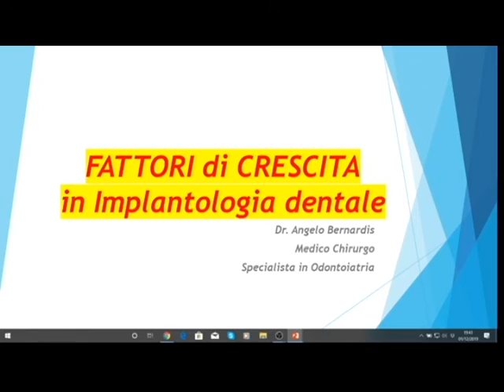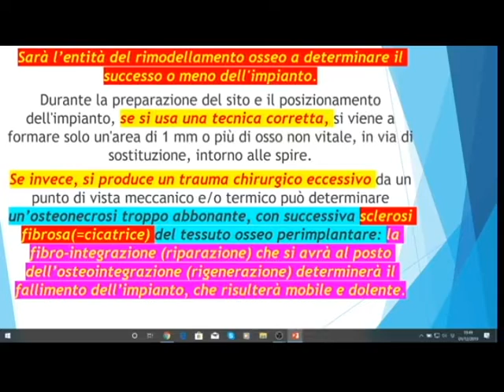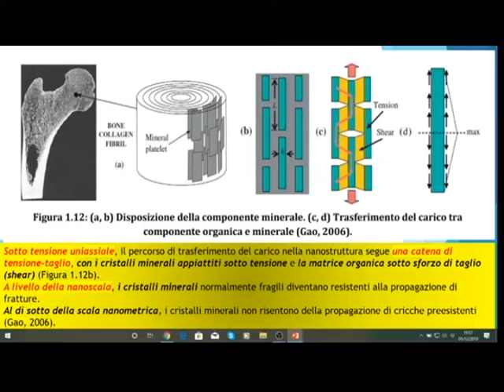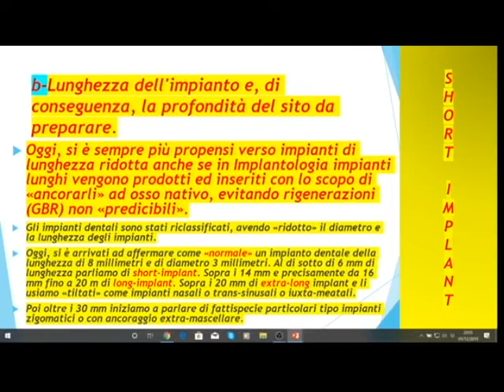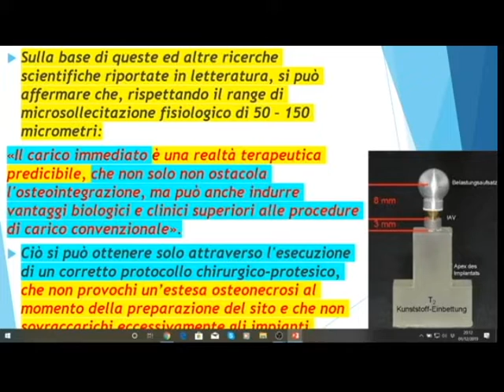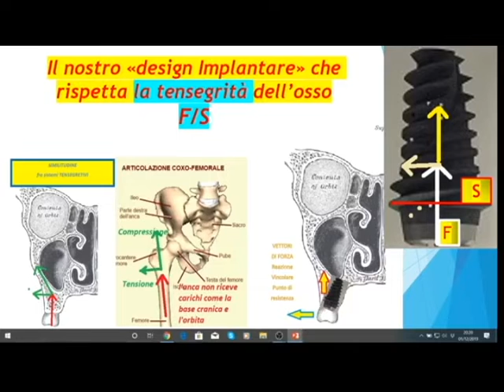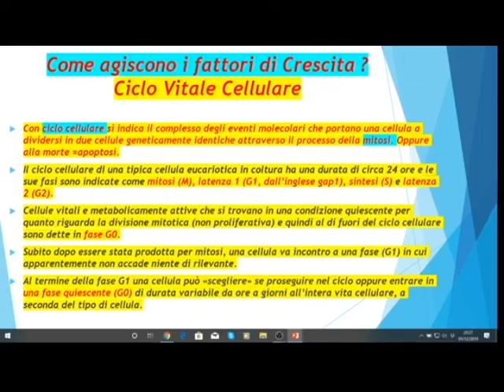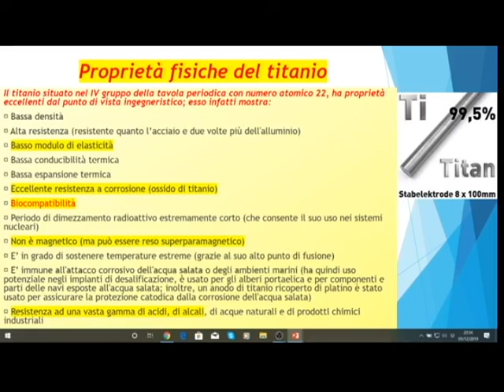Fattori di Crescita in Implantologia: seconda parte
Si cerca di spiegare l'importanza dei Fattori che intervengono nella Osteointegrazione di un impianto dentale al fine di ottenere una rapida Osteointegrazione implantare somma della stabilità primaria e dell'osteointegrazioone secondaria o biologica